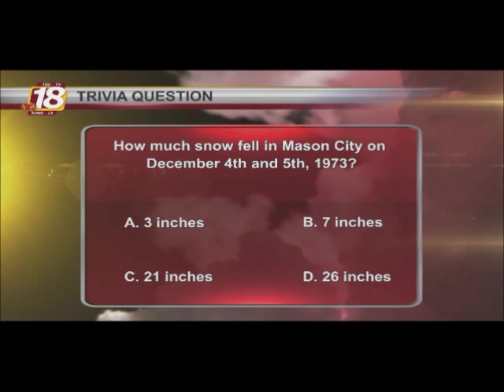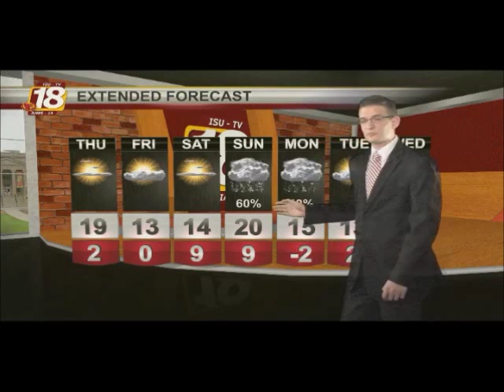Cy's Eyes onthe Skies Wednesday, December 4, 2013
National Weather: Eric Manges
Iowa Weather: Zach Sharpe